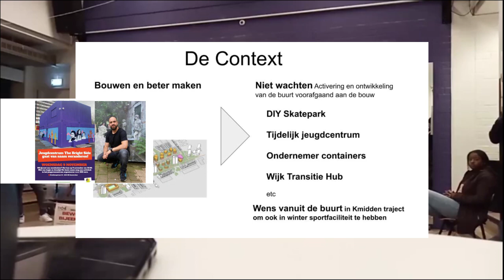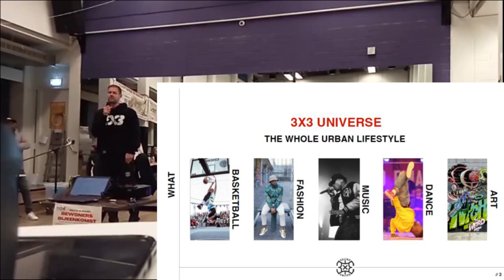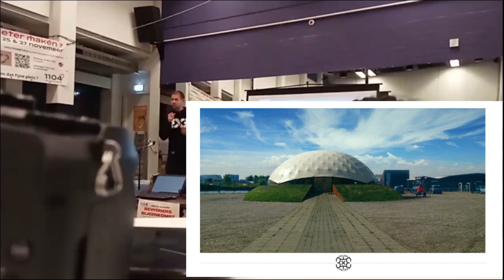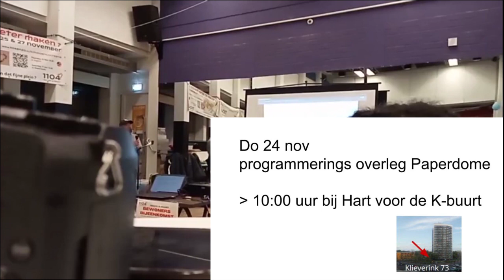3x3 unites komt met een sportdome naar Kbuurt...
Videoclip van een onderdeel van de Grote bewonersbijeenkomst van de K-buurt op 15 nov 2022. Bijdrage van  3x3Unites

Zie de terugblik van de hele bijeenkomst en alle onderwerpen op /

Meer weten?
# Kom gewoon eens langs op het K-buurt uurtje,
Elke week donderdag 17:00-18:00 in Buurthuis Bonte Kraai

SamenSterk ❤️ SamenKbuurt